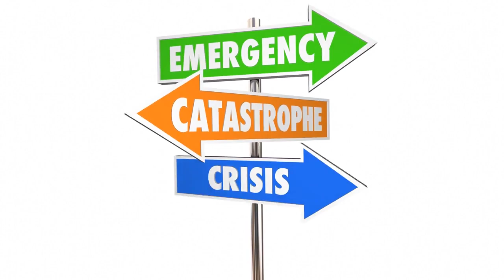How Colossal Tsunamis Work?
Dive deep into the awe-inspiring world of colossal tsunamis with our comprehensive guide on how these incredible natural phenomena come to life. In this educational video, we unravel the intricate mechanics behind the formation of massive tsunamis, exploring the key factors that contribute to their immense power and impact.

Join us on a captivating journey as we break down the step-by-step process of tsunamis, from their initial triggers, such as underwater earthquakes or volcanic eruptions, to the astonishing chain reactions that follow. Gain a profound understanding of how seismic energy is transferred to the ocean, setting in motion a series of events that ultimately lead to the birth of colossal waves.

Learn about the crucial role of tectonic plate movements in shaping the geography of tsunamis, and discover the science behind the propagation of these waves across vast oceanic expanses. Our expert explanations and captivating animations will transport you into the heart of these natural marvels, providing you with valuable insights into the inner workings of one of Earth's most formidable forces.

Whether you're a science enthusiast, a student eager to expand your knowledge, or simply someone curious about the world around us, this video is your gateway to unraveling the mysteries of colossal tsunamis. Hit that "Play" button and embark on an enlightening expedition that will leave you with a newfound appreciation for the incredible forces that shape our planet.